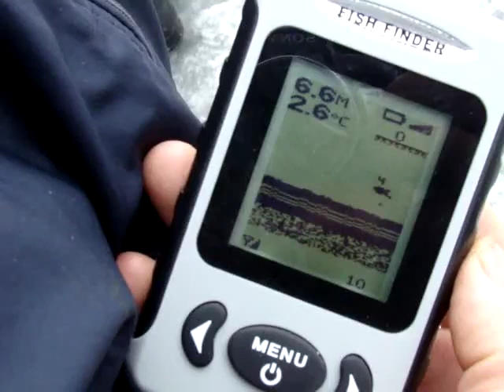russian menu language FFW718 Wireless Portable Dot Matrix Fish Finder Sonar Radio big LCD display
now 53usd ,you can get ffw718,the pics are different!
china fishfinder bait boat factory